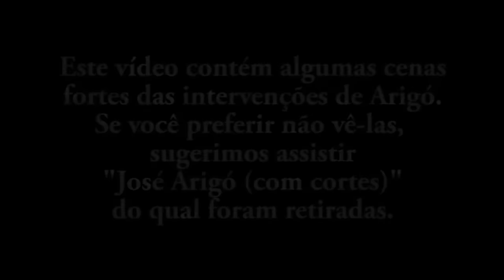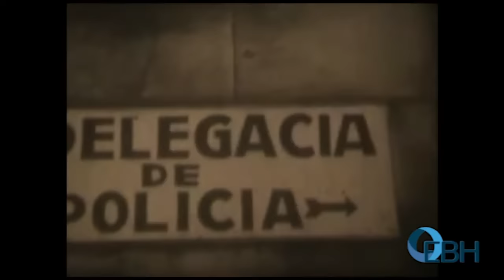José Arigó - Entrevista com Leida Oliveira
(Entrevista realizada em 20/01/2012)
Nossa convidada Leida Oliveira conviveu com o médium Zé Arigó desde criança e testemunhou diversos fatos de sua vida, como as curas que o Espírito Dr. Fritz realizou por seu intermédio e as perseguições que sofreu na época.